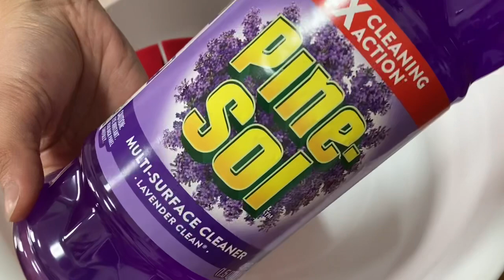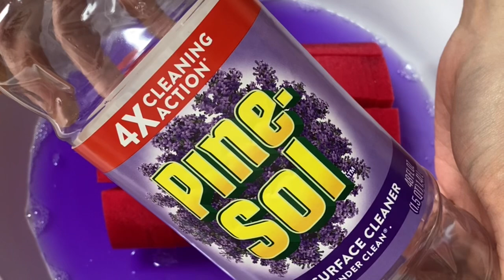【ASMR】It's like a sea anemone❤️ with lavender pinesol💜イソギンチャクみたいなスポンジとラベンダーのパインソルでもこもこしてみた❤️💜